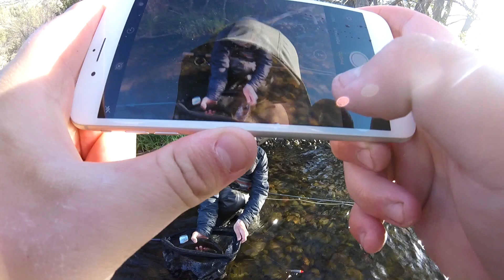Lower Deschutes trout float april 2018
swinging up a couple bruisers on the trout spey and landing a couple fish for the bro's.